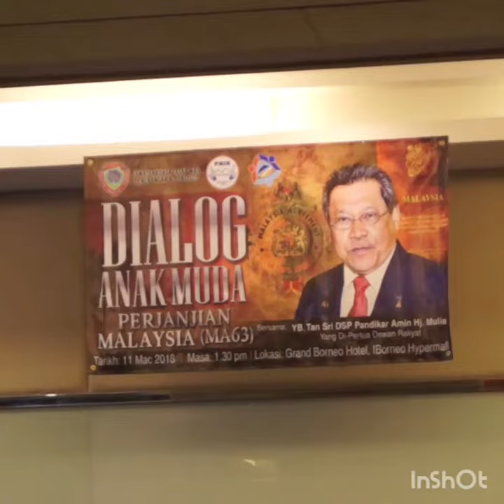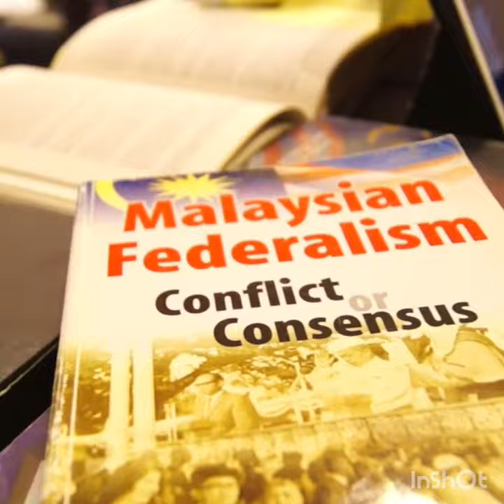MA63 - highlight jelajah(2)